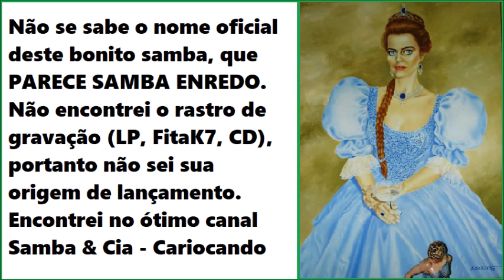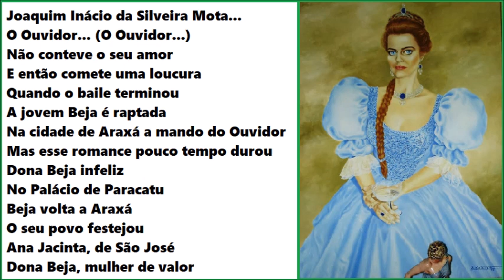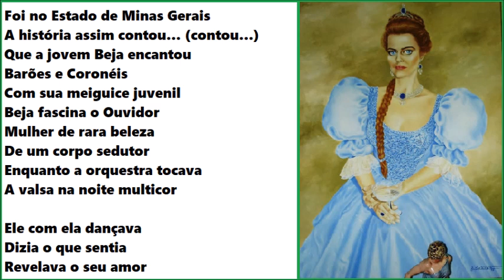"Dona Beja de Araxá" - PARECE SAMBA ENREDO #56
PARECE SAMBA ENREDO
Não se sabe o nome oficial deste bonito samba, que PARECE SAMBA ENREDO. Não encontrei o rastro de gravação (LP, FitaK7, CD), portanto não sei sua origem de lançamento. Encontrei no ótimo canal Samba & Cia - Cariocando.
Compositor: Walter Rosa (à confirmar)
Intérprete: Walter Rosa (à confirmar)

LETRA:

Foi no Estado de Minas Gerais
A história assim contou… (contou…)
Que a jovem Beja encantou
Barões e Coronéis
Com sua meiguice juvenil
Beja fascina o Ouvidor
Mulher de rara beleza
De um corpo sedutor
Enquanto a orquestra tocava
A valsa na noite multicor

Ele com ela dançava
Dizia o que sentia
Revelava seu amor

Joaquim Inácio da Silveira Mota, o Ouvidor (O Ouvidor)
Não conteve o seu amor
E então comete uma loucura
Quando o baile terminou
A jovem Beja é raptada
Na cidade de Araxá a mando do Ouvidor
Mas esse romance pouco tempo durou
Dona Beja infeliz, no Palácio de Paracatu
Beja volta a Araxá, o seu povo festejou
Ana Jacinta, de São José
Dona Beja, mulher de valor